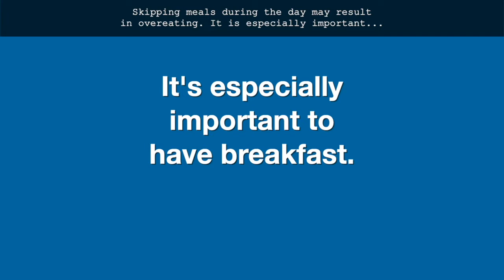Holiday Eating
Follow these simple tips to avoid gaining weight, and enjoy holidays that are happy, and healthy!